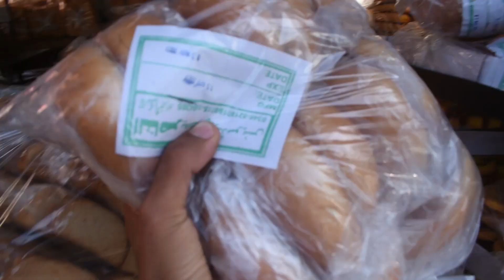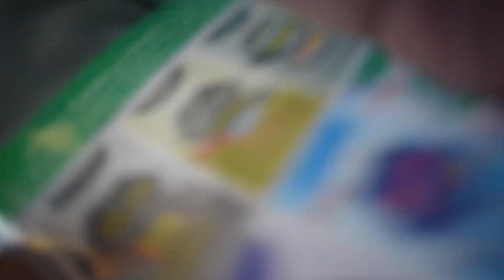Long Drive Without Sleeping Whole Night - Travel Vlog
In this video we are going for long driving without sleeping whole night.